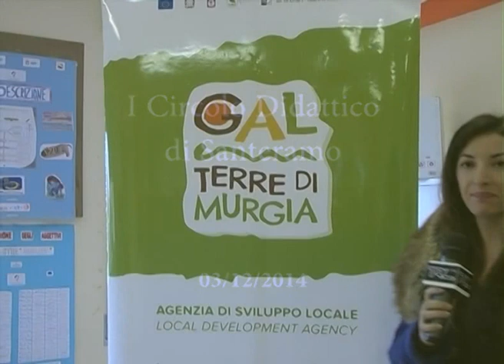Gal terre di murgia - Laboratorio di piante e fiori - Hero Paradiso